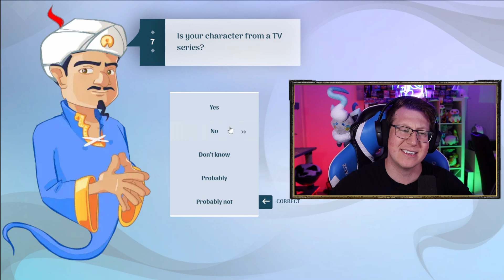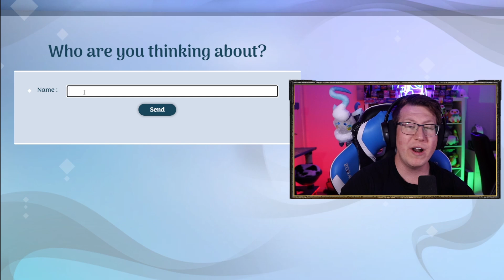Can YOU beat the AKINATOR and guess the POKEMON?!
Do YOU know more POKEMON than AKINATOR?!
I am challenging YOU to put your Pokemon knowledge to the test and see if you can guess the Pokemon that I am thinking of before Akinator does! This is a pokemon trivia quiz to see how well you know Pokemon from Pokemon Scarlet and Violet, Pokemon GO, Pokemon Legends Arceus, Pokemon TCG and more!
Comment your score out of 5!

In this video, I actually BEAT the Akinator with a Pokemon from Pokemon Scarlet and Violet! Feel free to try other Pokemon from Pokemon Scarlet or Pokemon Violet too!